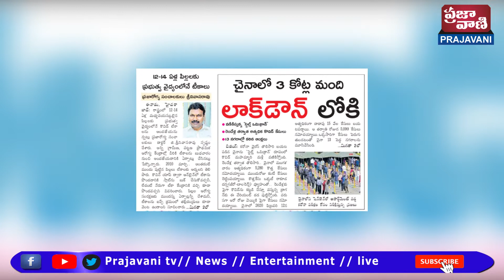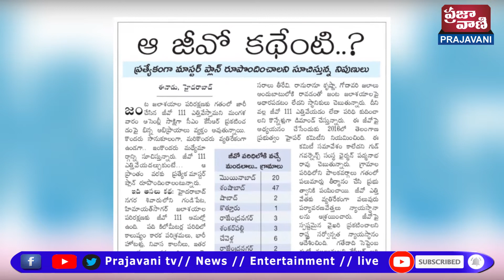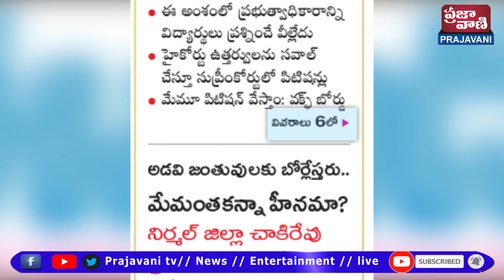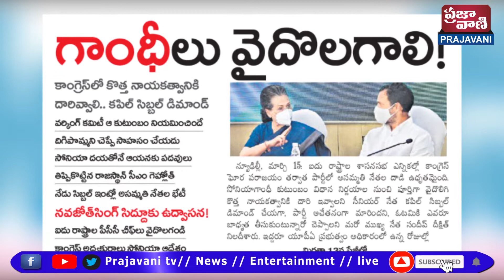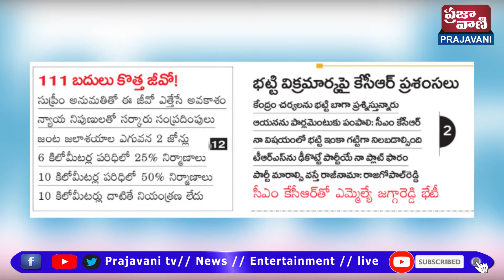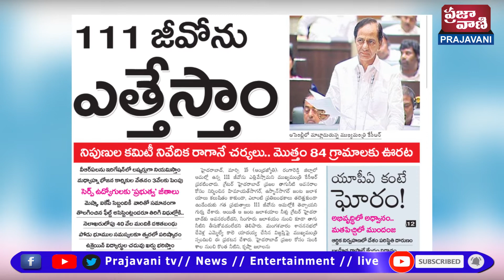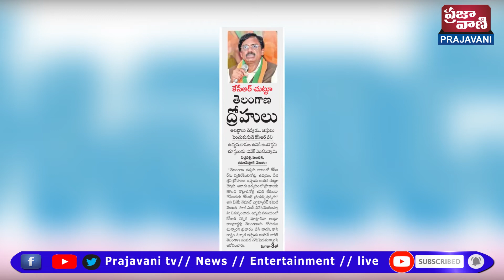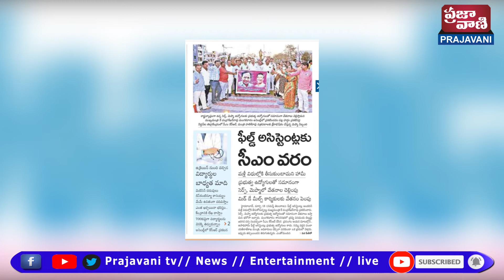Today's News Paper Main Headlines | 16 - MARCH | Telangana | Telugu News | Prajavani TV